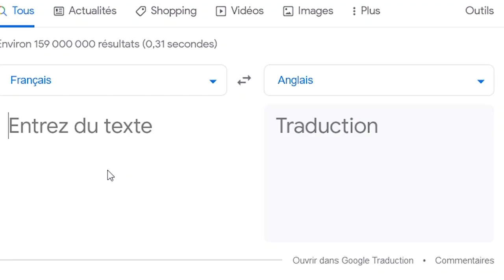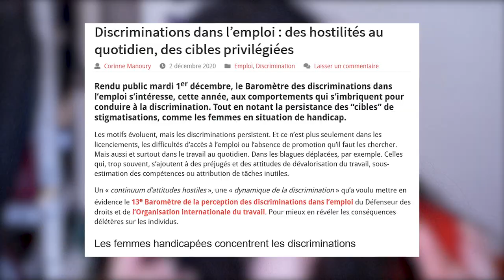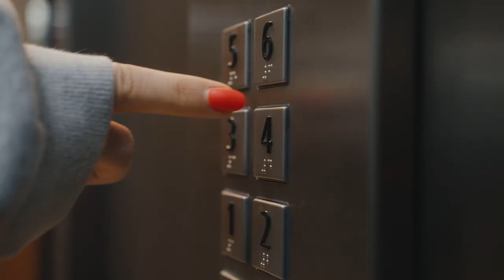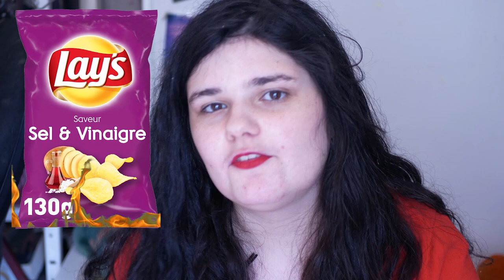C'EST QUOI LE VALIDISME ?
"C'est quoi ça le validisme et ce terme à la con ?" Ben ça tombe bien parce que c'est notre question du jour !

🔸time code🔸
0:00 : introduction
0:53 : définition
4:45 :  la reconnaissance
6:14 : conclusion

🔸Crédits 🔸
📝 Écrit par Angie Breshka
🎞 Montage et réalisation par Angie Breshka
🔊Son pris avec Zoom H2N
📹Image avec un Lumix G7